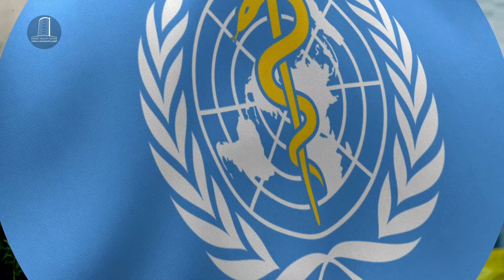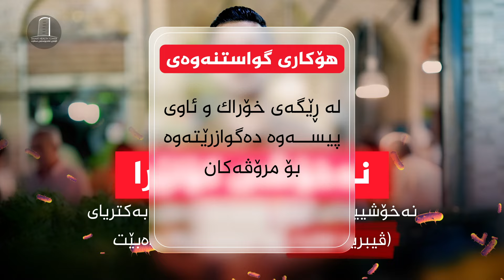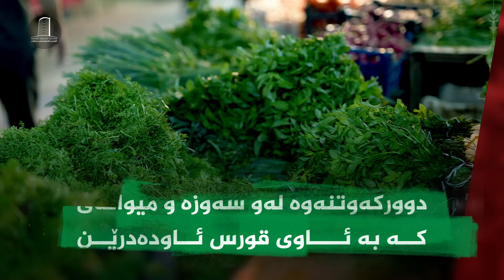کۆلێرا پەتایەکی بەردەوام!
کۆلێرا پەتایەکی بەردەوام .. ئەوەی کە لەسەر نەخۆشی کۆلێرا نەتبیستووە بە تەنها لەم ڤیدیۆیەوە بینەری بە

سمارت وەرچەرخانە.